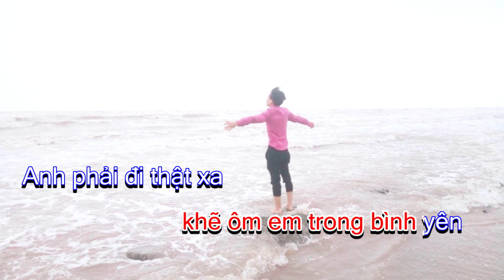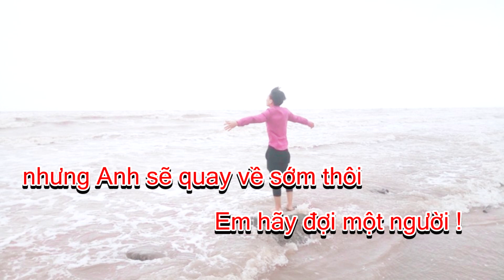[Karaoke Tone Nam ] Em Đợi Anh Được Không [ Mỹ Tâm - Anh Đợi Em Được Không ]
Karaoke beat Giảm tone Hạ tone
Anh Đợi Em Được Không - Mỹ Tâm
có vấn đề gì từ chủ bản quyền video sẽ Được gỡ xuống